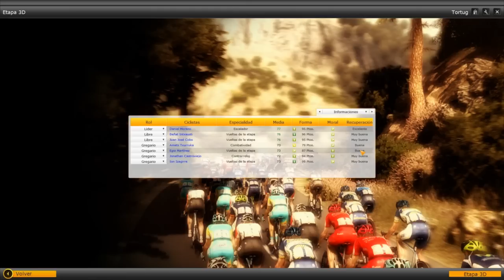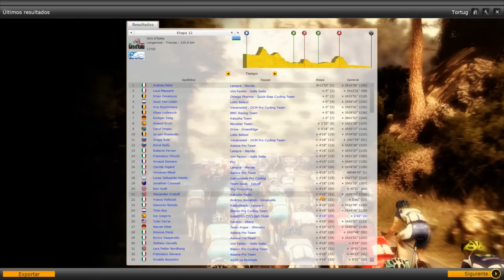Pro Cycling Manager | Let´s play en español | Giro de Italia - Etapa 12 (Cap. 26)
PCM 2012

Etapa 12 (Longarone - Trevise) 125.9 Km

Duodecima etapa del giro de italia 2013.Etapa de transiccion antes de lo que se nos avecina.Esperemos que nuestros muchachos recuperen bien y poder pasar la etapa sin grandes sobresaltos.

A cuidarsee